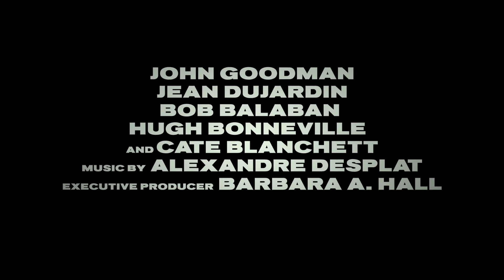'Monuments Men' - tráiler. Estreno en cines 21 de febrero de 2014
'Monuments men' cuenta la historia de un selecto grupo de expertos de arte que, durante la Segunda Guerra Mundial, se dedicaron a recuperar diversas obras robadas por los nazis para evitar que éstos las destruyeran.